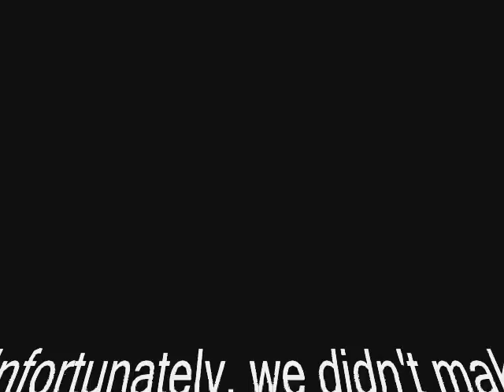Vlog #9- Sharon's Wedding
A special vlog I made during my cousin's wedding =)! Enjoy!

*I NOTICED THAT THE MSG NEAR THE END IS VERY HARD TO SEE. SO, I'M GOING TO RE-WRITE IT, CUZ IT'S IMPORTANT =)*

Congratulations Sharon and Robert

We are so happy and overjoyed to watch you both take your next step into a new chapter.

Sharon, Love you and very proud of you.

Robert, welcome to the family! You are one of us now =).

TO AVOID THIS, PLEASE WATCH THIS IN HIGH QUALITY!

NOTE: I borrowed the last bit from my cousin on her facebook. Don't get mad Sharon :P, LOL